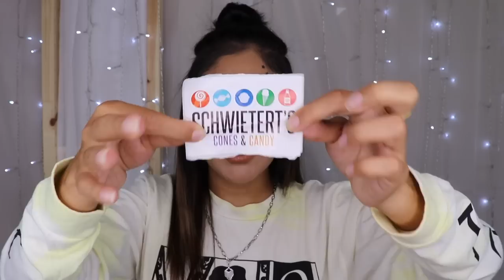SO MUCH TACO BELL! WHATS IN MY BAG?!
I like how I can just throw my trash away in front of you guys... We have a good relationship. The openess is certainly there.

FTC: not spon